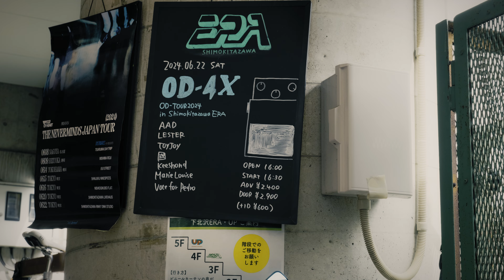[Agp Studio] LESTER on June 22,2024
LESTER at Shimokitazawa ERA on June 22,2024

撮影/編集: emotalmtzk (Yuji Matsuzaki)

OD-TOUR 2024
OD-4X

▼AAD
▼LESTER
▼ToyJoy
▼國
▼Keeshond
▼Marie Louise
▼Vote for Pedro